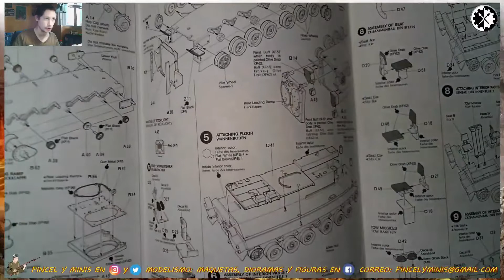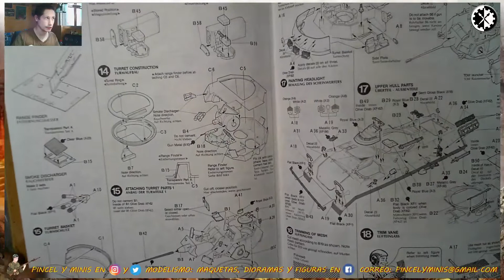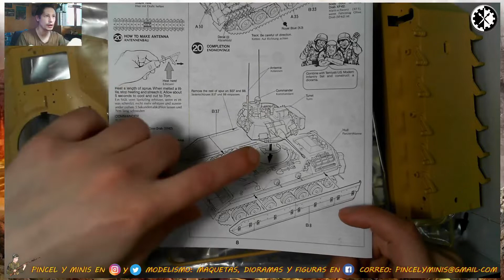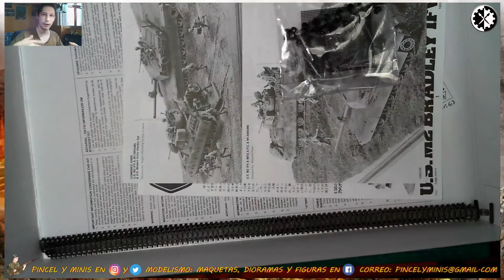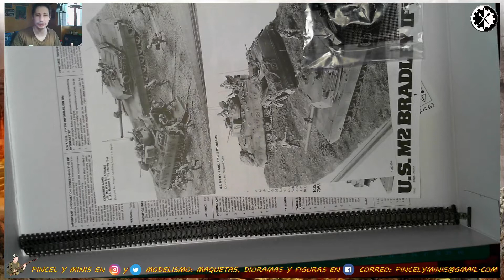Unboxing M2 BRADLEY con INTERIORES de TAMIYA en ESCALA 1/35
Los M2 Bradley son vehículos de combate de infantería de origen estadounidense, diseñados a finales de los años 1970 y producidos a partir de los años 1980. Nacido en respuesta a la familia de vehículos blindados soviéticos BMP, el M2 reemplazó a la serie M-113.​

Veterano de las dos guerras contra Iraq, acalló todas las críticas y se ganó el respeto de sus adversarios, habiendo destruido más vehículos iraquíes que el mismísimo M1 Abrams. Siendo uno de los más protegidos de su tipo, con una tremenda potencia de fuego, una altísima movilidad todo terreno y estando equipado con tecnología punta, representa la espina dorsal de la infantería mecanizada del Ejército y Cuerpo de Marines de los Estados Unidos.